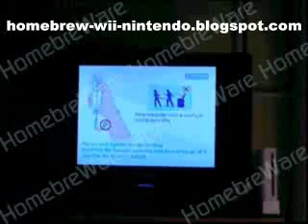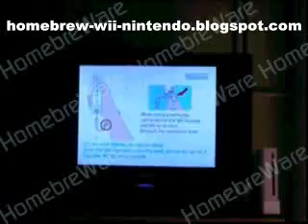Homebreware - Unlock Your Nintendo Wii To Play Backup and Homebrew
Homebreware is a package that enables your Nintendo Wii Console to run Homebrew Applications, more over it enables the ability of your Wii Console to play DVD movies, and finally run Import and Backup Games.

Certain homebrew applications called emulators with which you'll be associated to by using Homebreware will give you an opportunity to play classic games from retro consoles such as N64, SNES, Sega Genesis and many more.

The most extraordinary feature that comes from Homebreware is the ability to play backup and imported games without mod chip or anything else that might damage your console.